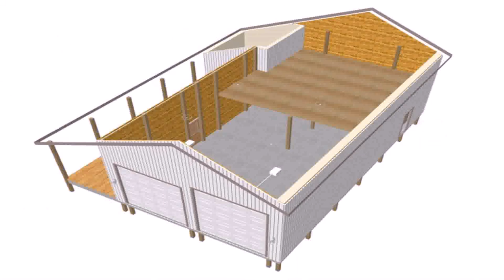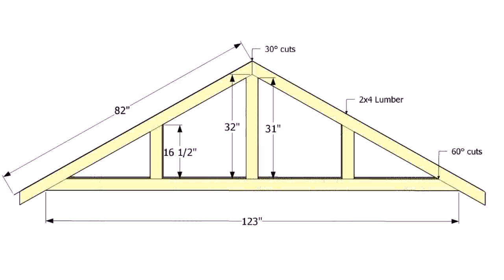Small Home Plans With Rv Garage (see description)